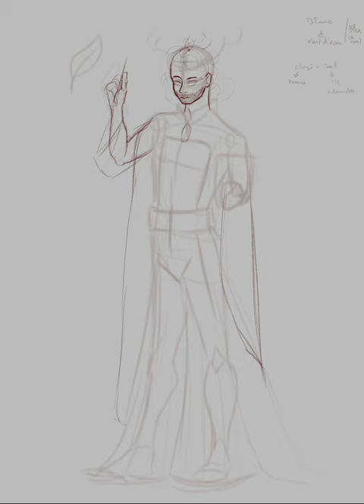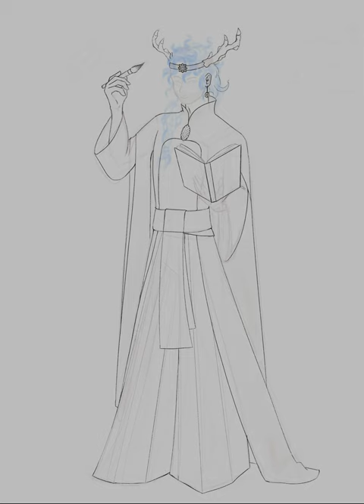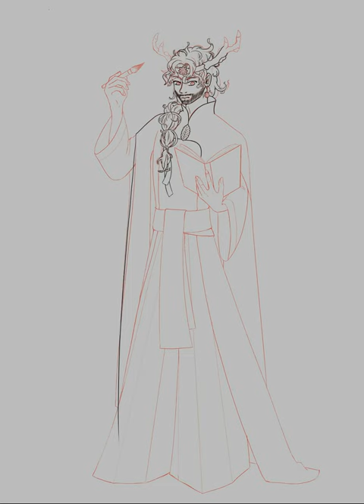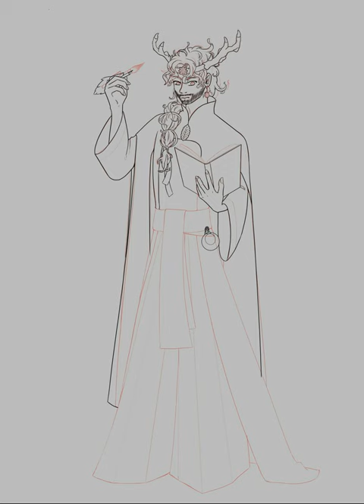Speedpaint de Myrddin, maître Enchanteur et Jarl de Bréliande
Réalisation de l'artwork de Myrddin, Jarl de la Châtellerie de Bréliande à Keltios. Grand Prêtre de Xerneas, c'est aussi l'un des plus talentueux enchanteurs du royaume.
Artwork réalisé pour le fangame Pokémon Sacred Phoenix par Eysselia.